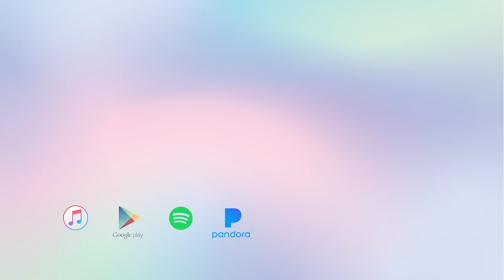drivers license - Olivia Rodrigo - Cover (Violin)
Violin Cover of "drivers license" by Olivia Rodrigo